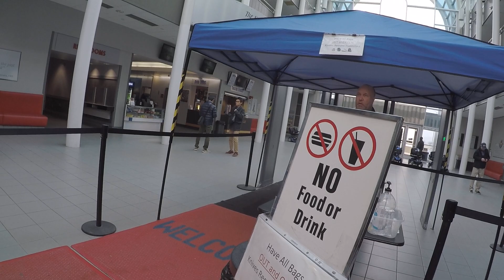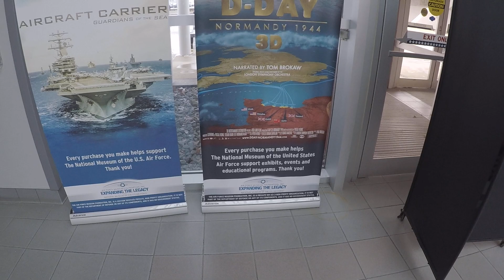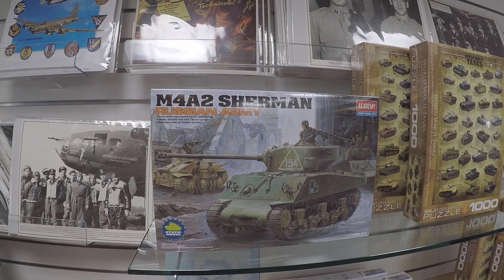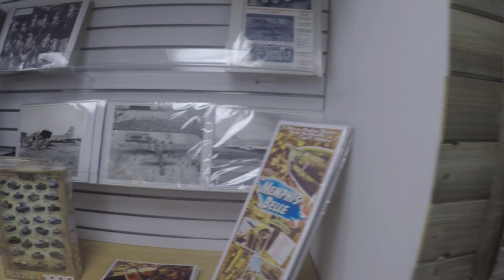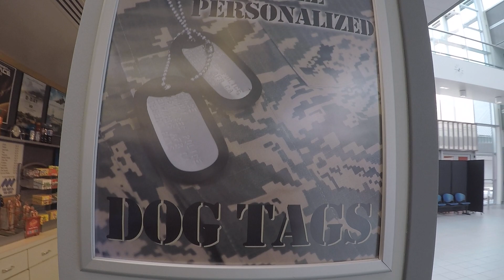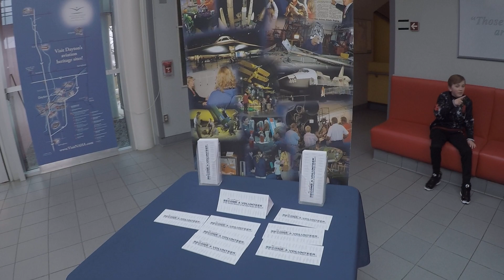Dayton Wright-Patt Air Force Base (Part 1 of 10)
wright patt